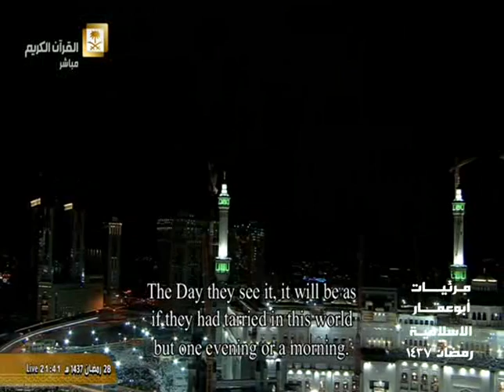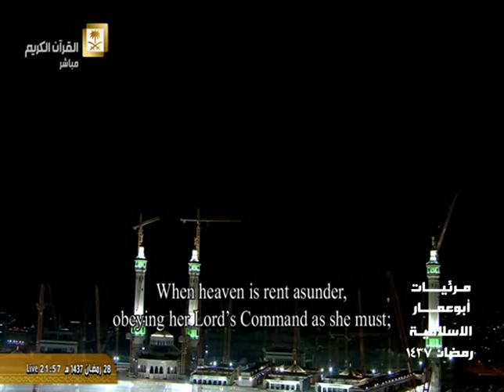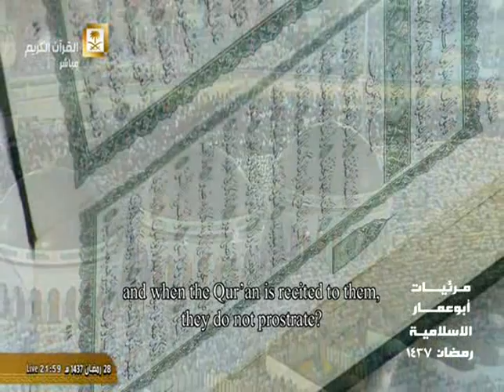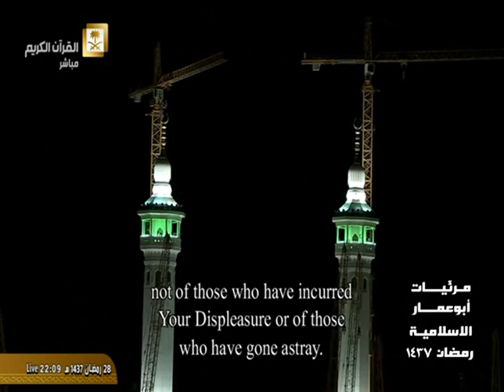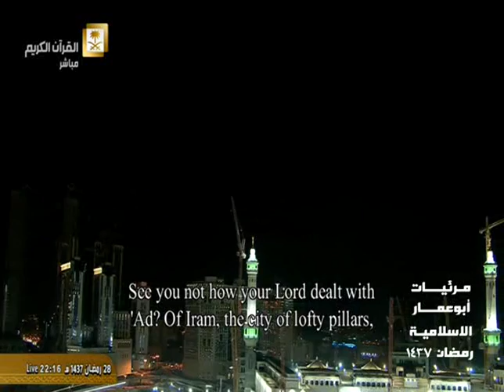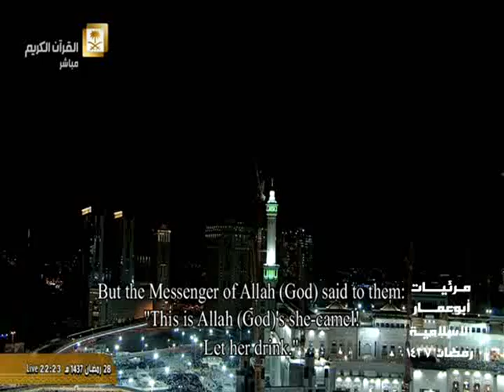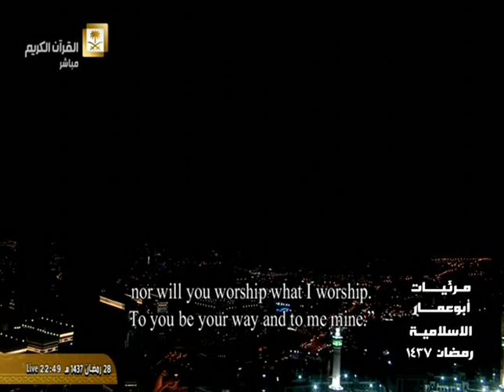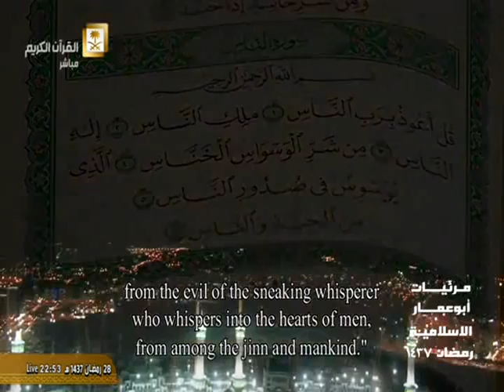جزء عم للشيخ عبدالله الجهنى والشيخ السديس مع دعاء ختم القران 28 رمضان 1437 من الحرم المكى